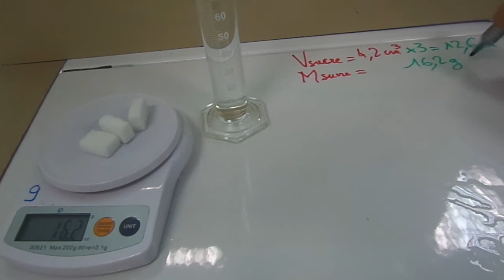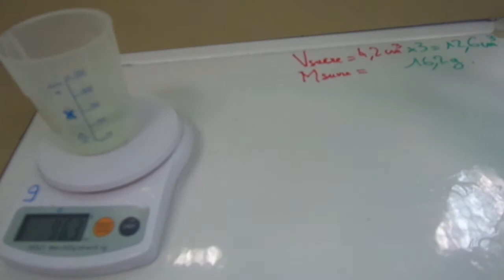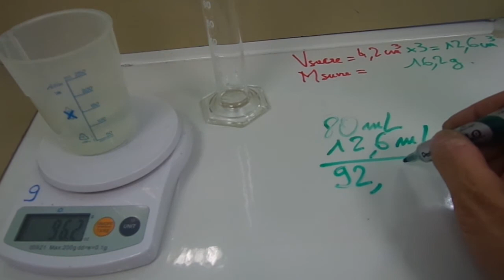225 cinquième chimie Masse, volume et dissolution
Tout le programme de sciences physiques du collège en 162 vidéos improvisées, donc pleines de défauts ! :-))
Les livres "dialogue de sciences physiques" sont disponibles avec un aperçu gratuit
ou ci dessous

4ème de couverture :
Pour collégiens et collégiennes,
pour lycéens et lycéennes  qui souhaitent revoir les bases,
pour leurs parents qui veulent les aider,
pour les curieux de tout âge...
Mathilde se demande pourquoi elle doit étudier la physique et la chimie au collège. Elle rencontre un professeur, Victor, et leurs discussions amèneront la jeune fille à mieux comprendre les enjeux de cette matière.
Il lui expliquera le fonctionnement du monde physique (l'électricité, la matière, la lumière) en s'appuyant au maximum sur des expériences du quotidien.
Mais surtout, il essayera de la faire réfléchir par elle-même en suivant les méthodes scientifiques et mathématiques qui ont permis aux hommes d'acquérir toutes ces connaissances.
Il accordera beaucoup d'importance à l'histoire des sciences et fera beaucoup de schémas pour aider Mathilde à visualiser et comprendre les expériences.
Cet ouvrage suit de près les contenus des programmes du collège. L'auteur s'est toutefois autorisé quelques approfondissements lorsqu'il les a jugés accessibles et dignes d'intérêt.

TOME 1 Niveau cinquième
Sciences et histoire - premiers circuits électriques - série - dérivation - propriétés et états de l'eau - mélanges et séparation de mélanges - mesures de volume, de masse et de température - lumière - ombres - Lune - Soleil - éclipses.

TOME 2 Niveau quatrième
Molécules - air -  atmosphère - pression - atomes - combustions - réactions chimiques - intensité - tension - résistance - vitesse de la lumière - couleur - optique - vision

TOME 3 Niveau troisième
Métaux - conduction électrique - atome - électrons - ions et solutions - solutions acides et basiques - synthèse chimique - transformation et production de l'énergie électrique - le courant alternatif - l'oscilloscope - la puissance - énergies renouvelables - gravitation - poids et masse - énergie mécanique.

L'auteur : Philippe Gachet est professeur de sciences physiques en lycée après 10 années passées en collège. Ces ouvrages sont inspirés par ses échanges avec les élèves.